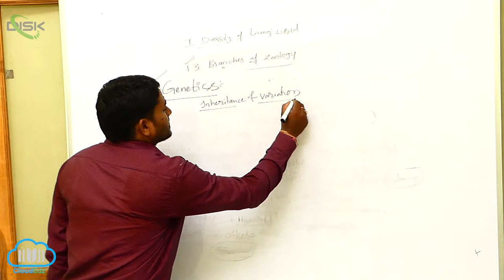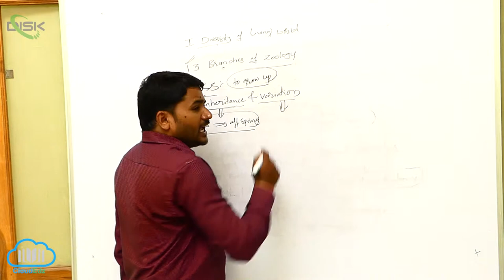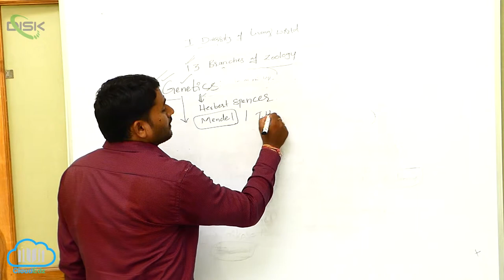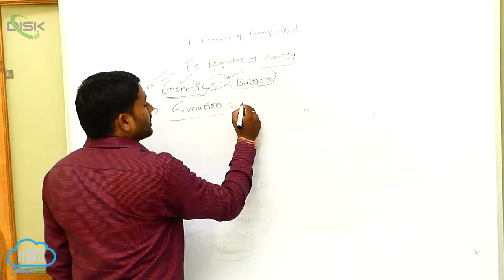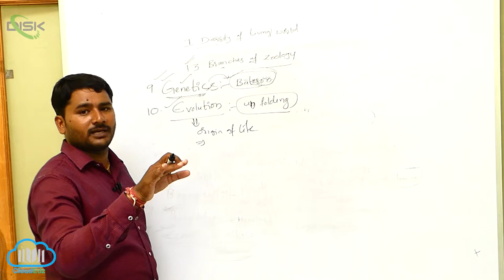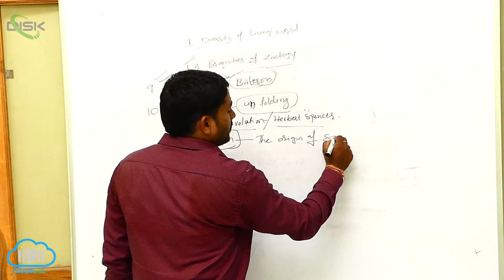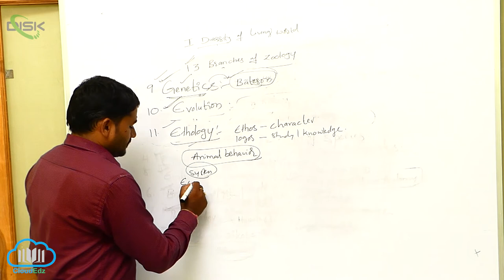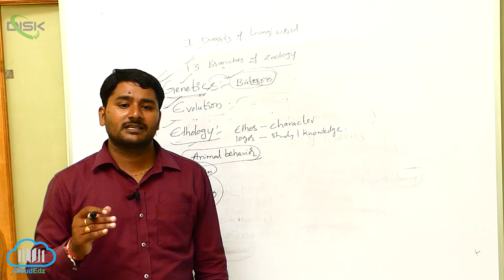Branches of Zoology || Branches of zoology 5 || Disk Telangana